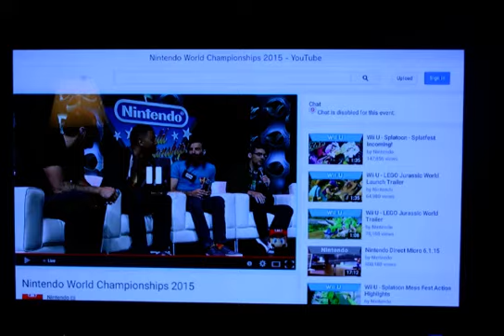E3 2015: Nintendo World Championships PART 8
The first Championships in 25 years!